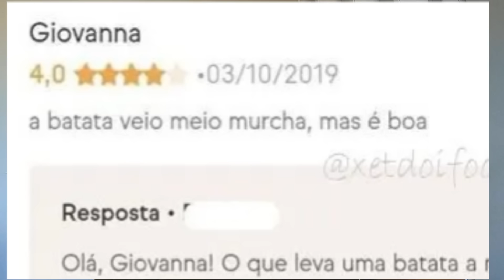REAGINDO AS AVALIAÇÕES DO IFOOD - O QUE FAZER QUANDO RECEBER UMA AVALIAÇÃO RUIM?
MEU CURSO COMPLETO: + de 90 vídeo aulas validadas na prática.
179 POSTS PARA RESTAURANTE
CARDÁPIOS COM IDEIAS DE PRATOS PARA MARMITEX

▶️ Nosso outro canal: @CasalParisVidaReal

NOSSA CAIXA POSTAL:
Karen Cristina
Cx postal 16
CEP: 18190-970